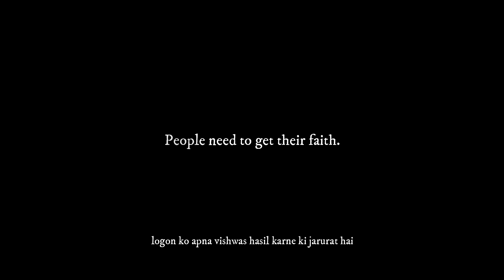কেনোকি এটা হয়ার দরকার আছে- Why does it need to happen? aisa hone ki avashyakata kyon hai?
কেনোকি এটা হয়ার দরকার আছে
সময় এটাই চাহি
কখনো কখনো সত্যি মিঠা থেকে খারাপ হয়
মানুষকে তার বিশ্বাস ফল পাওয়ার দরকার আছে
Why does it need to happen?
That's what time wants.
Sometimes it's really sweet to worse.
People need to get their faith.
aisa hone ki avashyakata kyon hai?
samay yahi chahta hai
kabhi-kabhi yah vaastav mein meetha se badatar hota hai
logon ko apna vishwas hasil karne ki jarurat hai